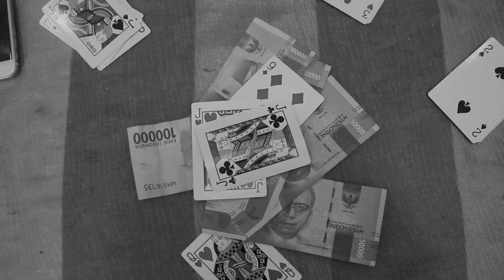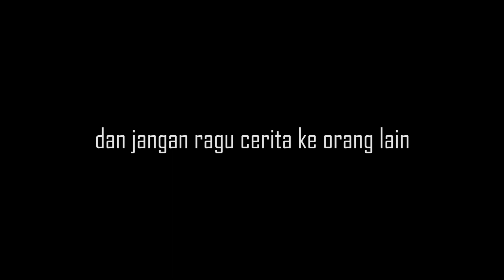Festival Film Smavo 2019 - X IPS 2 - CRIME // SMA NEGERI 2 CIBINONG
FESTIVAL FILM SMAVO

*CREATION 2019*

TITLE : CRIME
KELAS :X IPS 2
STARING : Rayhan Suton, Nabila, and friends